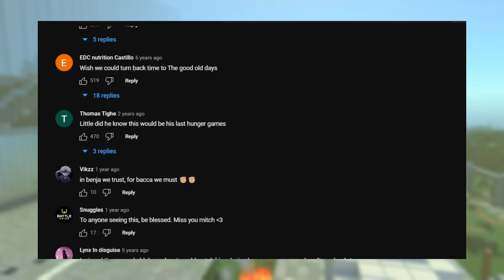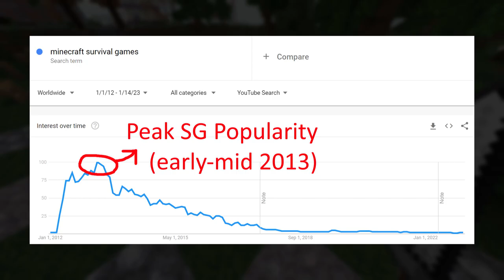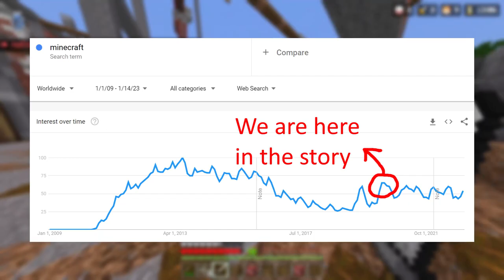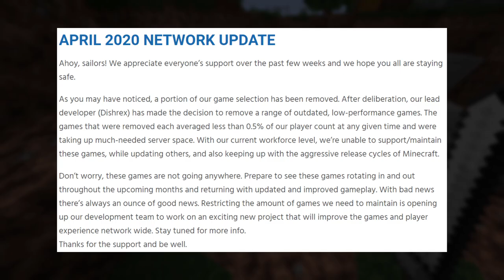The SAD Death of Minecraft Survival Games...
Minecraft Survival Games is a multiplayer battle royale gamemode, loosely based off of the 2012 Hunger Games movie. At one time, it was by far the most popular Minecraft gamemode, but in recent years, the playercounts and interest in it has dropped HARD. This video talks about why it happened, by discussing the history of Minecraft SG (remembering servers like LBSG on Minecraft Pocket Edition, and content made by BajanCanadian and JeromeASF), the state that Survival Games is in currently (by showing what SG on The Hive, Hypixel, and Mineplex is like), and talking about the future of Minecraft Survival Games. All of this commentary, over some Hive Minecraft Bedrock Survival Games background gameplay and some Minecraft RTX cinematic clips.

Texture Pack used:

Default Minecraft pack for the switch gameplay lmao

Timestamps

0:00 Introduction
1:01 History of Survival Games
3:26 The Downfall
5:22 Survival Games Currently
8:13 Uncertain Future